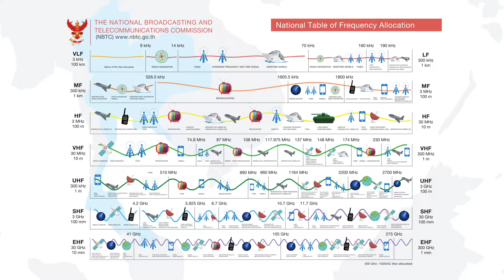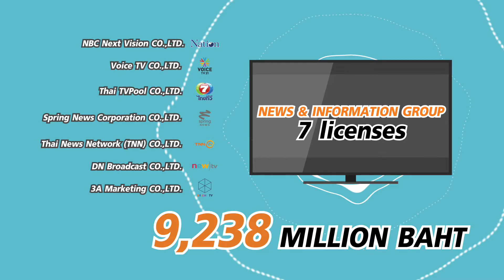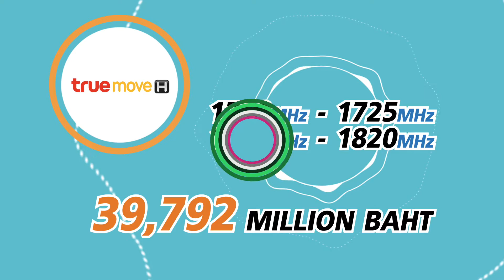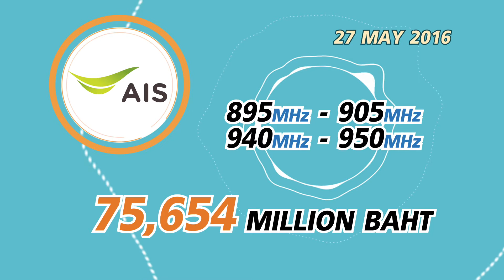Thailand Frequency Allocation & Spectrum Auction